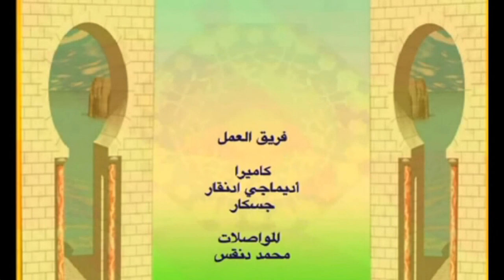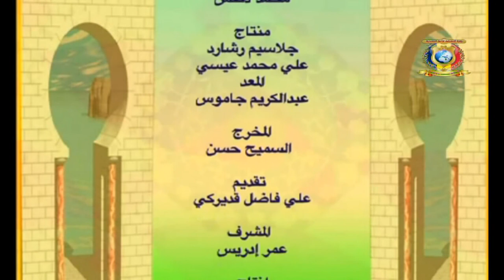قضية للحوار تلفزيون تشاد - حقيقة الثنائية اللغوية في تشاد